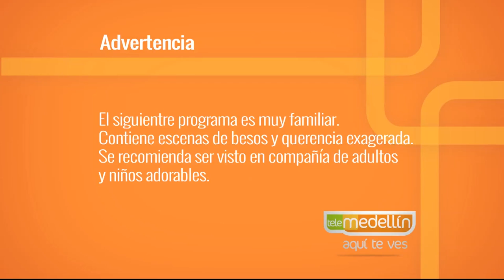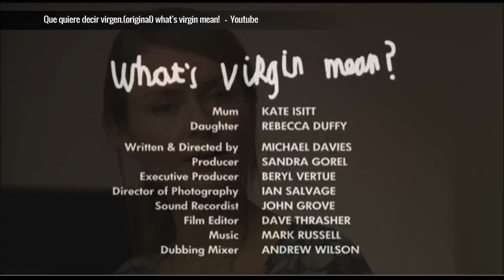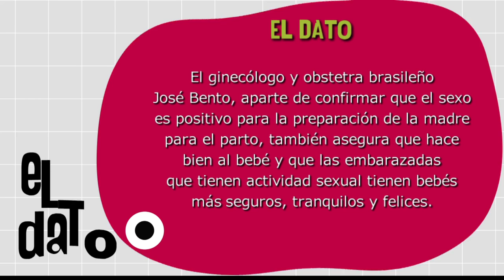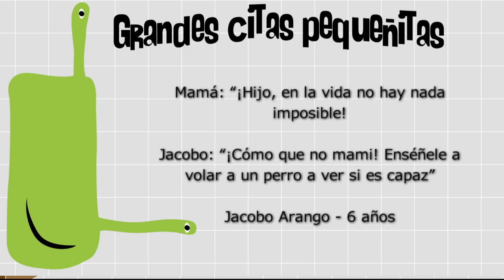Sexo durante el embarazo [Paso a Paso TV] Telemedellín